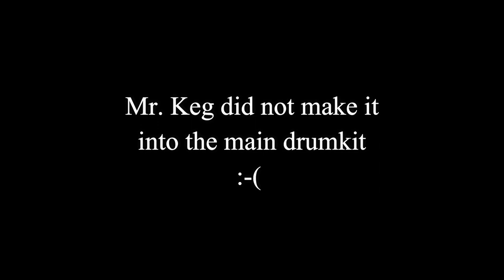Dire Thorns band practice 1 - Masks, mistakes and a talent show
A Dire Thorns band practice filmed on the 2nd of April, 2019. Edited by GUITARIST01 and filmed at the Dire Thorns practice cabin. Enjoy if possible.

Members:
GUITARIST01
DRUMMER037

BASSIST NEEDED